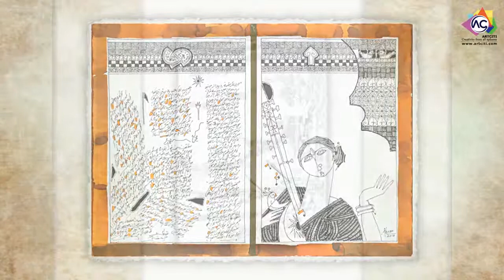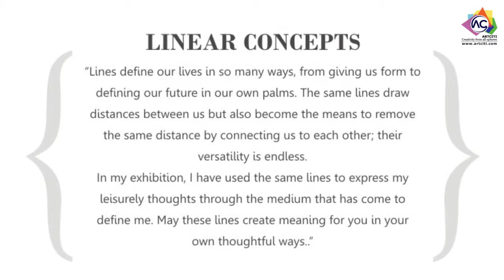LINEAR CONNCEPTS BY ABRAR AHMED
ARTCITI

Invites you to

LINEAR CONCEPTS

an exclusive exhibition of Sketches by

ABRAR AHMED

6th - 12th February 2016

Exhibition Opening

6th February 2016
6pm - 8pm